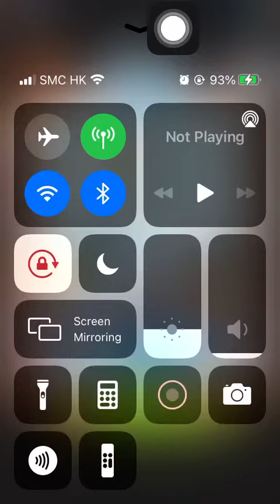Stage 2475 Aggretsuko: Short timer Strikes Back! 烈子 Puzzle Gameplay